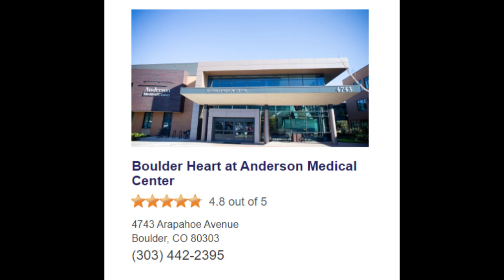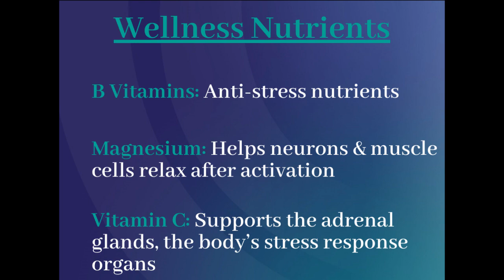BCH Be Well Saturdays - Episode 2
Boulder Community Health is back with our second episode of our Virtual Wellness Series, Be Well Saturdays. Look for new episodes on the second Saturday of each month throughout the summer.

Join BCH Community Outreach Coordinator and host Gina Simmering, RN and guests to hear a variety of tips on how to stay active, eat healthy and be well from BCH physicians and some of our wonderful community partners.

This episode features:
-BCH cardiologist and Walk with a Doc leader Dr. Nelson Trujillo discusses how you can develop resiliency through exercise.
-City of Boulder Parks and Rec Fitness Program Coordinator Kate Houlik guides us through three simple exercises for a strong core and back.
-Learn about nutrition for stress support from Natural Grocer’s Nutritional Health Coach Diane Strassberg.
-Hear Open Space and Mountain Parks Recreation Coordinator David Ford discuss meditation on the trails.